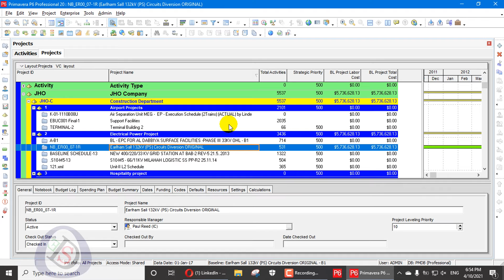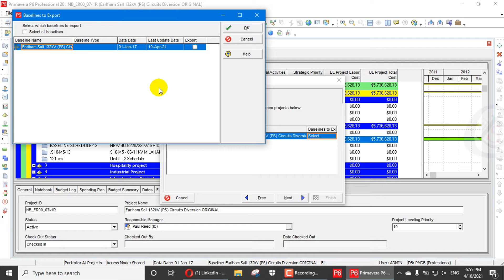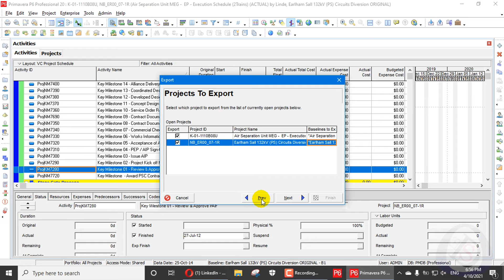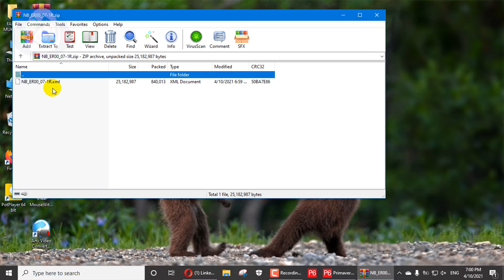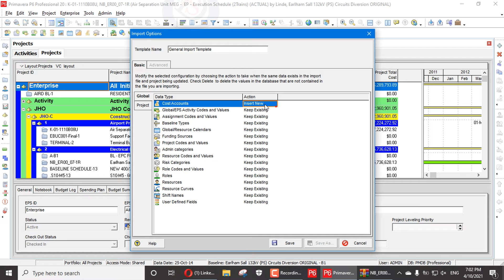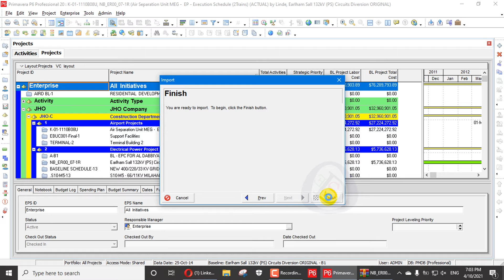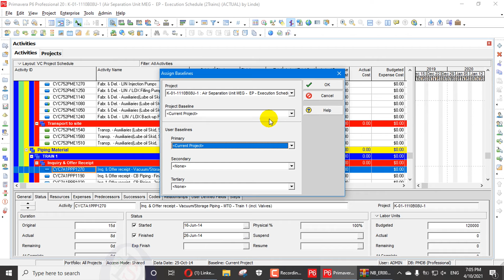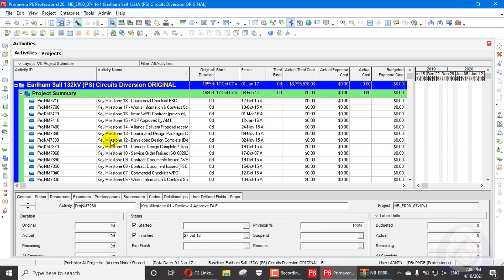Export and Import Primavera P6 Project with Baseline in XML Format | Multi projects in single file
A demonstration on how to import and export XML file in  Primavera  P6 Professional
Primavera P6 XML
There are two reasons specific to Primavera P6 that also make XML the preferred export format.

Using the XML format you are able to include baselines in your file export. XER files cannot include baselines.
The XML format also allows you to include Primavera Layout (PLF) Files in the export. PLF files store information on how data is presented in Primavera P6 layouts. PLF files are very useful for presenting and/or reporting scheduling information in your preferred format.
With all the benefits of the XML format, it does have one negative; it takes longer to load than XER format files. Still, that is a small price to pay and becomes less of an issue as the speed of computers continues to advance.

Summary
The XML format’s readability, versatility, and wide usage make it the preferred export format. The future is Primavera P6 XML files. It would therefore be good to make XML the standard format for your organization’s scheduling processes; especially if you are in a mixed environment of Primavera P6 Professional and P6 EPPM (web) systems.

It would also make sense to familiarize yourself with basic XML coding features just in case you ever wanted to go in there and make changes to any of the data records.

Export and Import Primavera P6 Project with Baseline in XML Format | Multiple projects in single file |

Time Stamps
0:00 Introduction to Topic
0:42​ Export Single Project with Baseline
01:52 Export Multi Projects with Baseline
03:41 Import Projects with Baseline
07:35 Closing Out of Video

How to Change Activity IDs by Export and Import  | Primavera P6 Simple Easy and Fast Method | Tips |
Import Project Expense cost in Primavera P6 from Excel file | Load Expense in Project | load Actuals